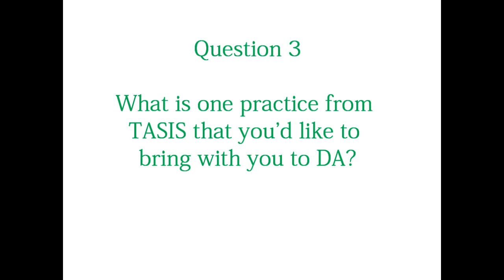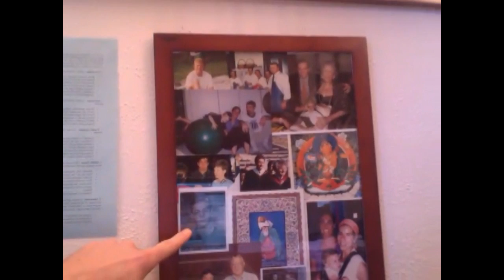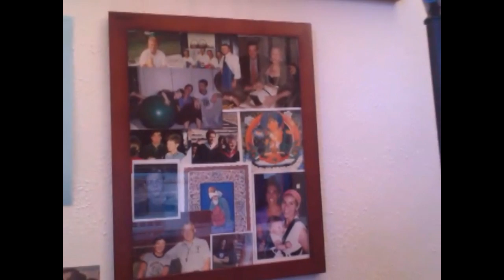Five Questions with Michael Ulku-Steiner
Get to know Durham Academy's next Head of School, Michael Ulku-Steiner, who will return to DA in July 2013. Interview recorded in December 2012 at The American School in Switzerland.